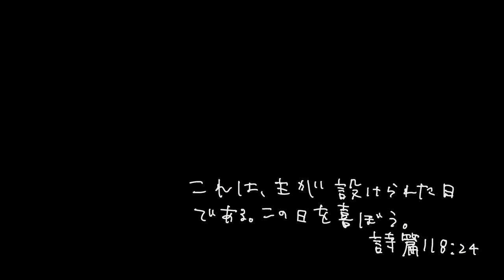この日は & イエス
この日は　作詞・作曲：富田満
イエス　　作詞・作曲：津川晋平

■ 楽譜のダウンロード、こちらの賛美が収録されているCDのお求めはこちらから。（CDの音源とこちらの音源は異なります。）

【歌詞】
「この日は」
何かを手放し　失ったように思える時でも
変わらずに注ぐ　神の恵み歌おう

この日は主が造られた　この日を感謝します
主の造られる日々は　いつも素晴らしい

「イエス」
イエス　イエス　感謝が溢れるばかり
イエス　イエス　賛美は尽きない

※教会、また個人で賛美していただけるのは大歓迎です。

Vocal & Piano : Michiru Tomita
Vocals : Her son and daughter
Djembe, Acoustic Guitar, Recording, Mixing and Editing : Shunsuke Tomita

● キリスト教グッズの専門通販「一羽のすずめ」

● 聖書の66巻を深くわかりやすく「Online 聖書大学」